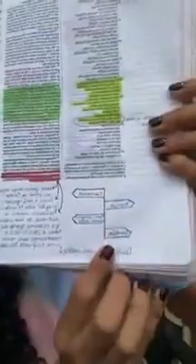Quem é você quando ninguém está vendo? Millena Silva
Quem é você quando ninguém está vendo? Precisamos assumir a identidade da nova criatura que recebemos quando aceitamos a Jesus Cristo e o reconhecemos como nosso único e suficiente Salvador. Hoje é dia de decisão e escolha, qual caminho você escolhe?

Com Millena Silva na Igreja de Deus em Vicente Pires sob a direção do Bispo Ricardo Vaz.